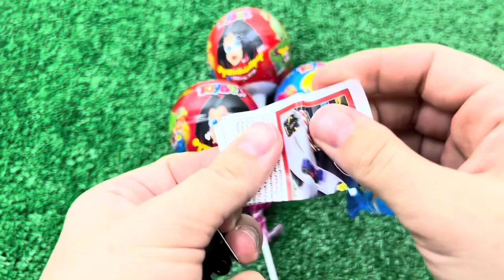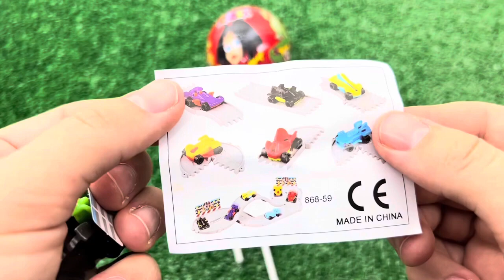Box Full Of Model Car Jaguar, Nissan, Audi,Maserati, Peugeot, Volvo, Renault,Subaru, Lexus,candy #06